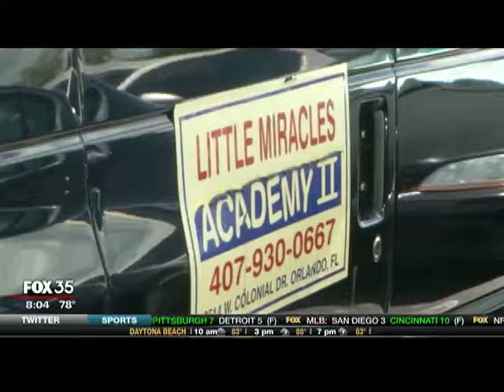August 2017 Demo Reel